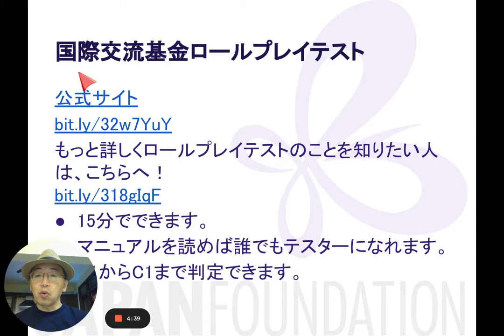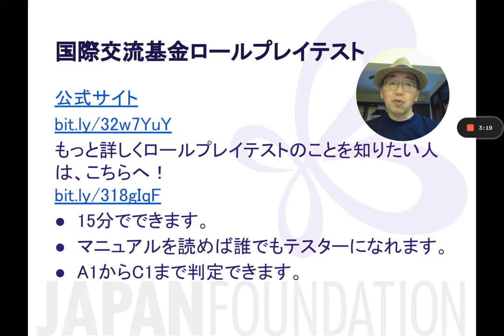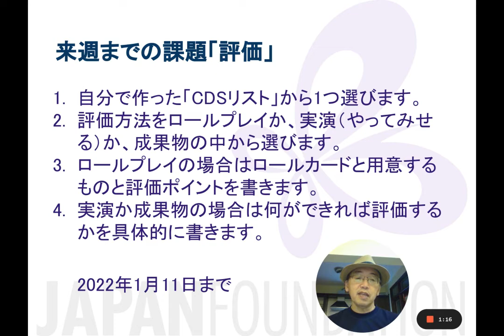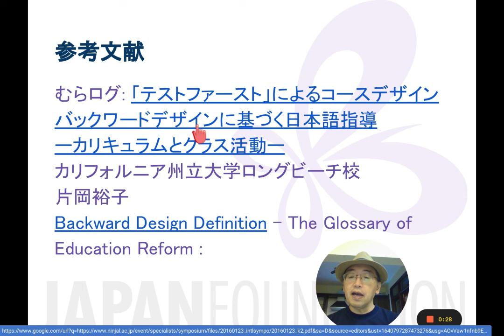14 評価に関する参考文献と来週までの課題